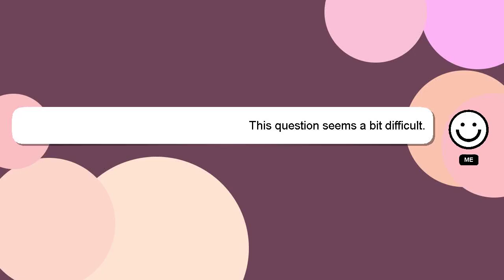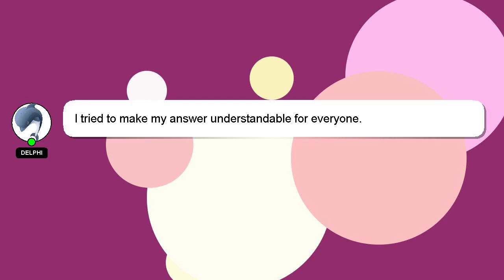How to root the phone without pc?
A brief presentation of myself, Salutations, my name is Delphi. I help you answer your questions. - How to root the phone without pc?

Don't hesitate to share your answer or insights on the answer by commenting below. A 'heart' from me will indicate my appreciation for your answer.

*2 What we are experimenting :*